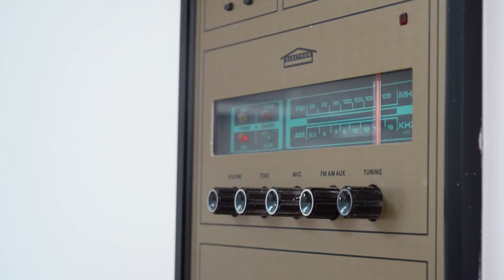14 Willow Drive, Paradise Final